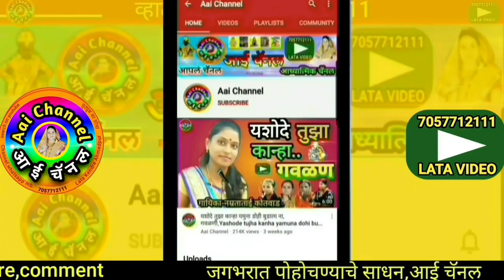गवळण, Parvati Mundhe, डोळे मोडीत राधा चाले, गवळणी, gavlani, गौळण, गौळणी, गवळणी मराठी, gavlani, hits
सदरील व्हिडिओमध्ये पार्वतीताई मुंडे यांनी गायलेली सुपरहिट गवळण डोळे मोडीत राधा चाले सादर केली आहे.
In this video, We can see superhit gavlan dole modit radha chale sung by Parvati Mundhe.

याशिवाय व्हाट्सअप,फेसबूक,इंस्टाग्राम,ट्विटर वर संपर्क साधा.
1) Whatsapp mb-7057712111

लताताई केंद्रे..

मो.7057712111

Mb.7057712111

Thanks..!